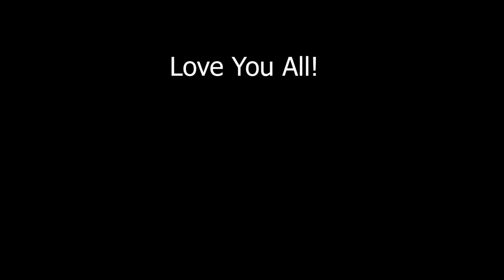We Have a Big Talk! (ASMR Boyfriend Roleplay)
I just need answers... just be honest with me baby.

All My Social Medias:
Patreaon: